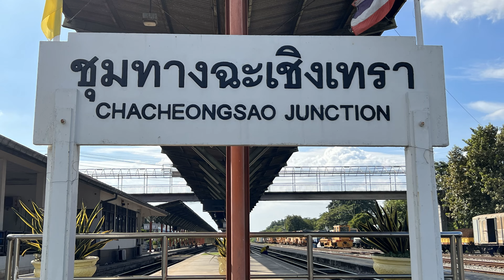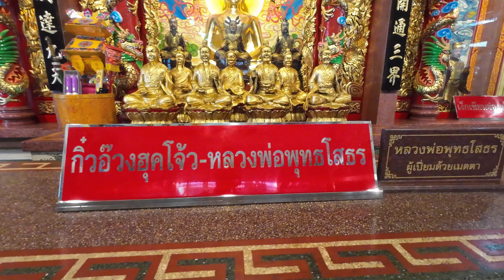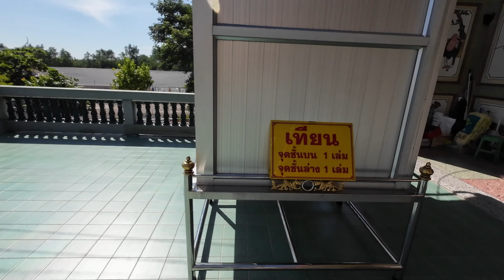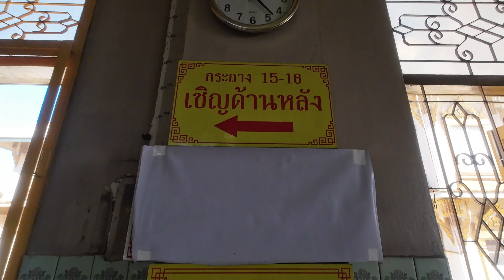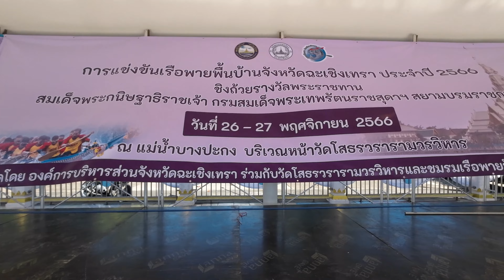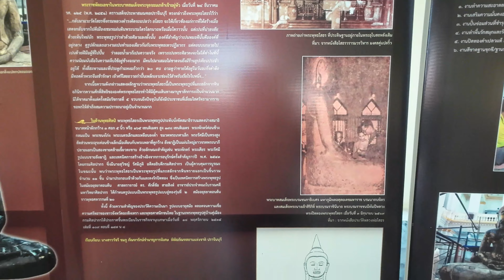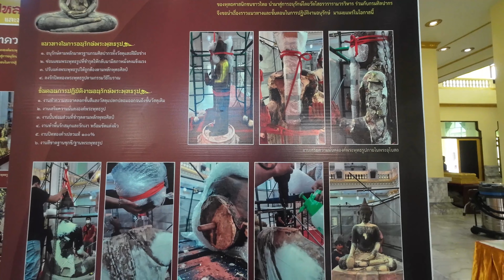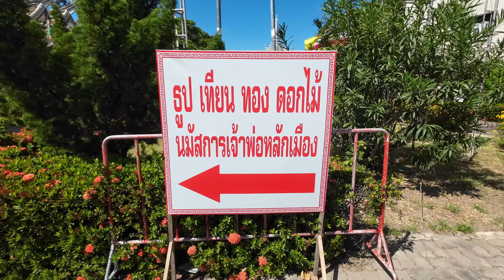1 DAY TRIP ฉะเชิงเทรา นมัสการหลวงพ่อโสธร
เที่ยวใกล้ๆกรุงเทพฯ นั่งรถไฟไปเรื่อยๆไปฉะเชิงเทรากัน ไหว้องค์หลวงพ่อโสธร ไหว้ศาลหลักเมือง ชมขบวนแห่งานนมัสการหลวงพ่อโสธรประจำปี 2566  เริ่ม 24 พ.ย. - 5 ธ.ค.66 นี้